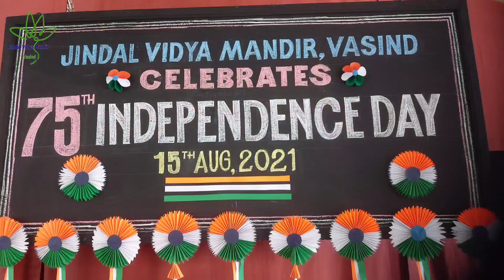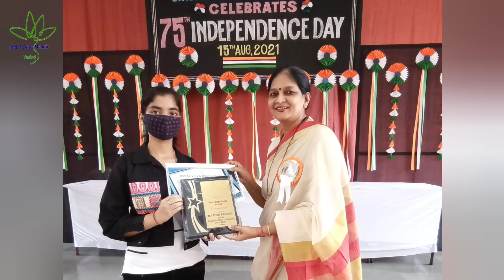75th Independence Day Celebration || JVM Vasind